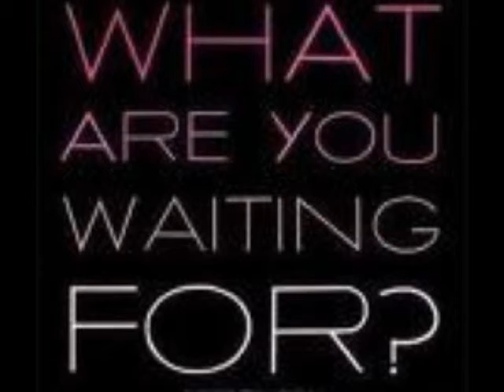Ms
Tony Bianco Competition Entry